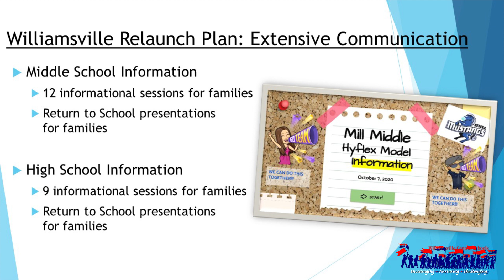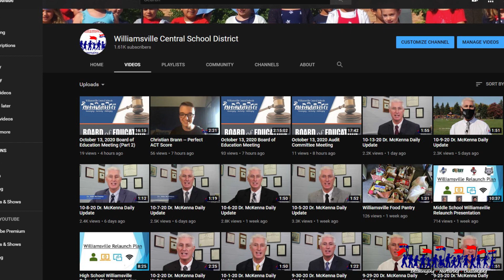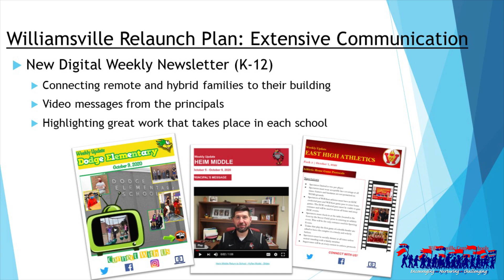10-14-20 Dr. McKenna Daily Update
10/14/20 update from Acting Superintendent Dr. John McKenna.